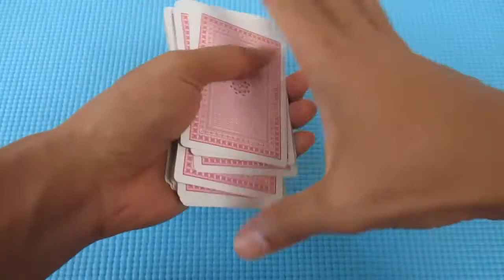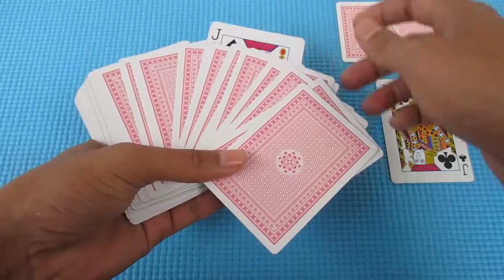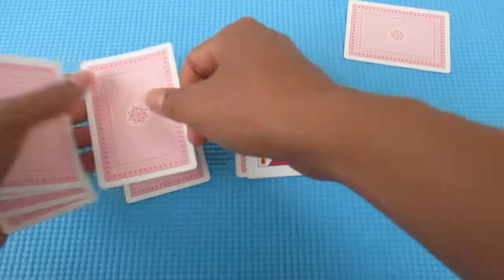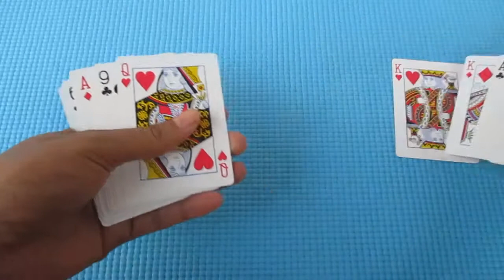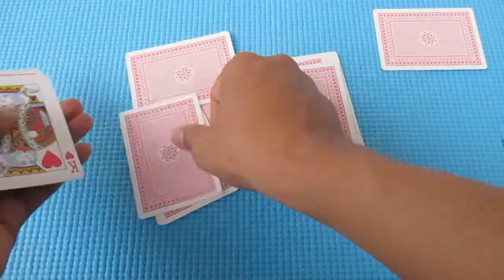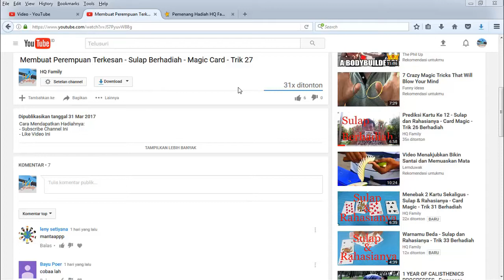Sebuah Perburuan - Sulap dan Rahasianya - Card Magic - Trik 35 Berhadiah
Undian berhadiah video ini sudah berakhir dan dimenangkan oleh Mr. RZK